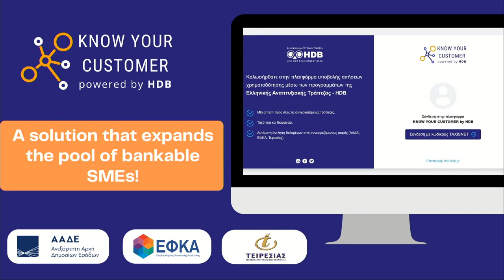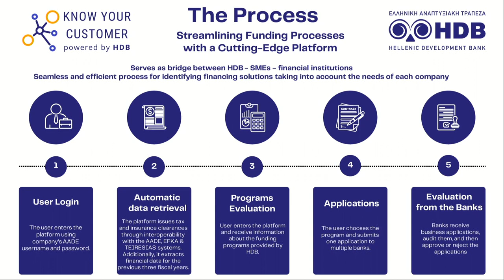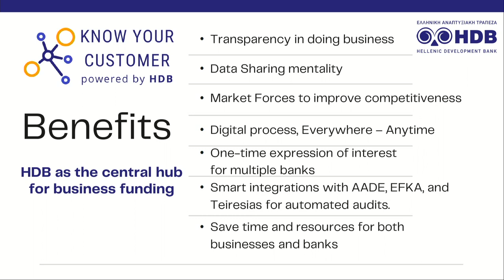DEF VIII - Dynamic Risk Management for Uncertain Times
Athina Chatzipetrou, CEO, Hellenic Development Bank, Greece
Petros Kapasouris, General Manager, Teiresias, Greece
Stavros Papagiannopoulos, CEO, EXL Consulting, Greece
Konstantinos Kollias, President, Economic Chamber of Greece
George Athanasiou, CFO, Teleperformance, Greece

Chair: Vasso Aggeletou, Journalist, Capital.gr / Kefalaio Newspaper